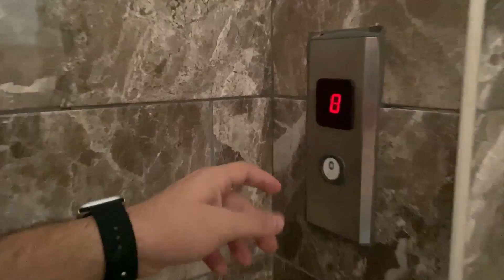CARTOON CAT A VENIT DUPA MINE!